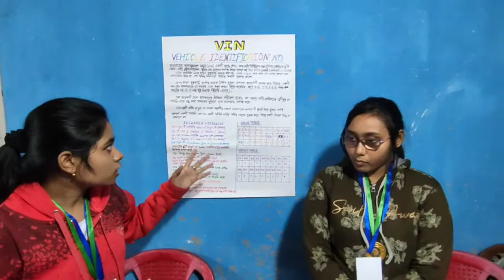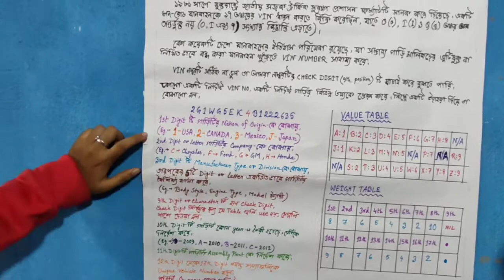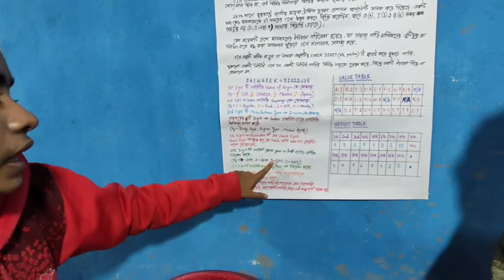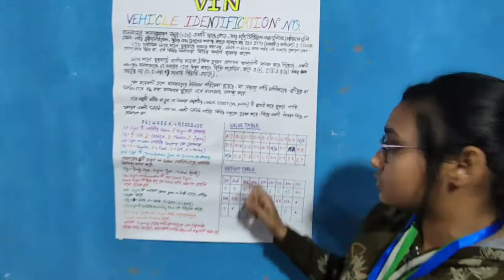VIN (Vehicle Identification Number)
10/01/2021
বিষয়/ Subject :- গণিত / Mathematics

উদ্যোক্তা/ Mentor :- বিশ্বজিৎ দত্ত/  Bishwajit Dutta

Presented by :- Camelia Mondal & Sarmin Aarfroja (ক্যামেলিয়া মন্ডল & সারমিন আফরোজ)